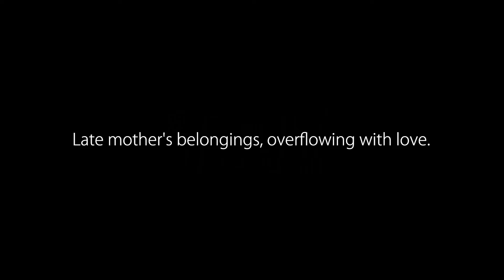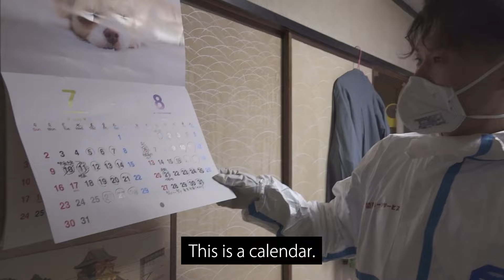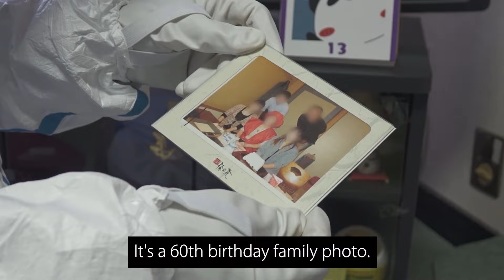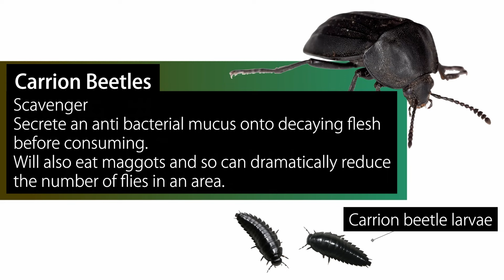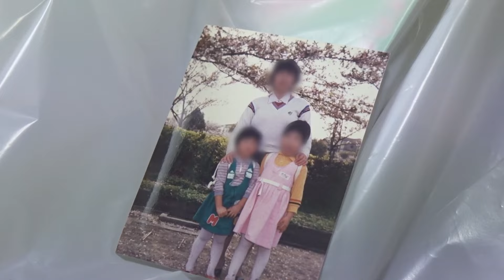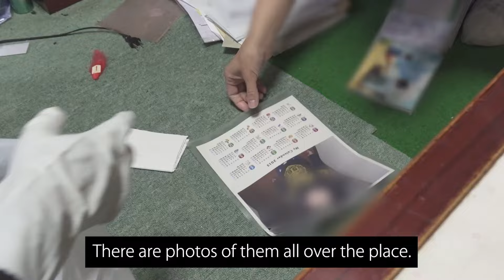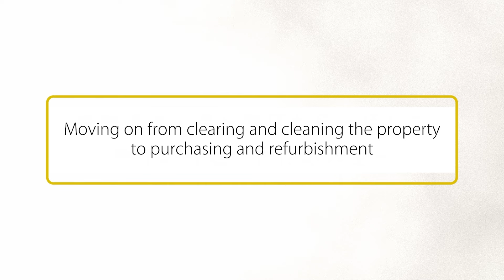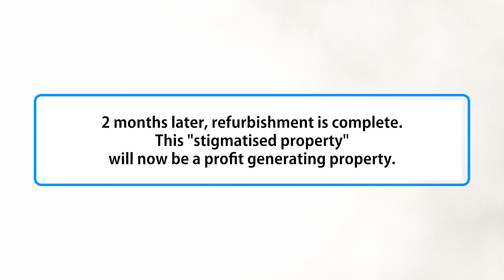[WARNING] Speechless Family When They Find Mum’s Belongings. In Her 60s, Lived Alone, D**d Alone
※This video contains content that some viewers may find upsetting.
※We were given permission by the guarantor of the property prior to filming.

We pray that the dec**sed rest in peace.

The sudden d**th of their healthy mum.
Her body wasn’t found until 3 weeks after d**th.
This job is at a site of a lonely d**th. We clear and clean the property.
We bring the property back to life.
The family is present when clearing the mother’s belongings so that they can check through with us.
We find something the mum left behind that pulls the heartstrings.

Requests for our specialised cleaning services for lonely d**th cases such as this one are growing year on year.
As a company, we endeavor to keep this reality of our society at the forefront of what we do and we are putting effort into raising awareness.
By watching this video, we hope that it will encourage our viewers to get into contact with distant family members and loved ones to check on their health and mental well-being.

We pray that the deceased rest in peace.
At Kansai Clean Service, we accept requests daily for cleaning and tidying services.

We will not charge you for calling us! Call us 365 days a year between 8:00 – 20:00

◆Recommended video◆